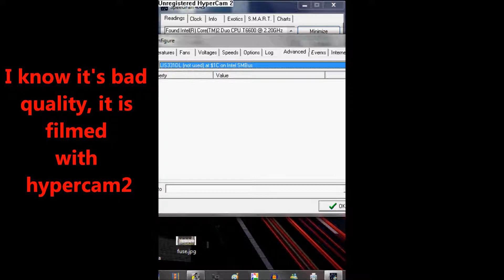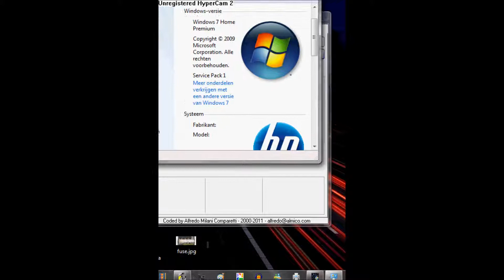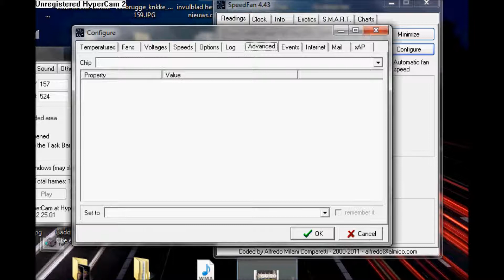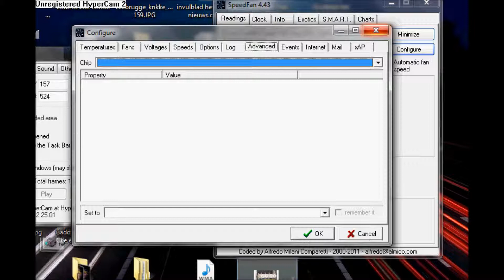SPEEDFAN ERROR.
rtr